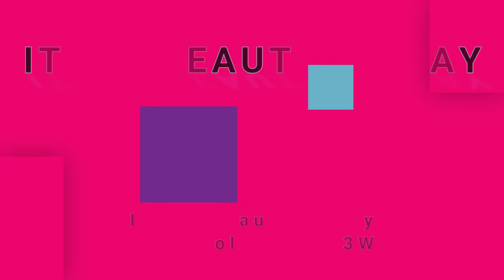IT'S A BEAUTIFUL DAY-Hot Summer Day (vinyl)